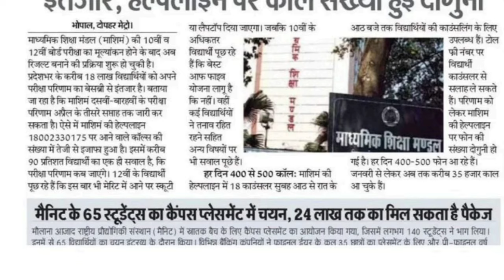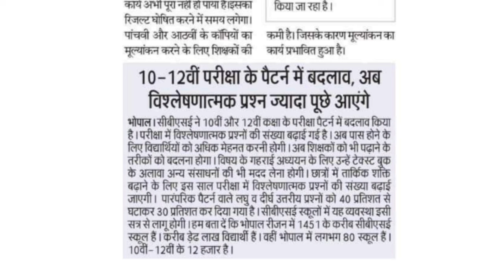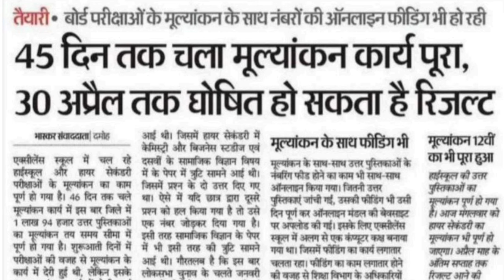mp board 10th and 12th result date | Mp Board सरकारी नोटिफिकेशन जारी